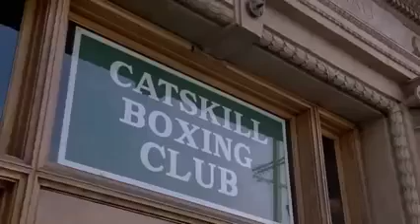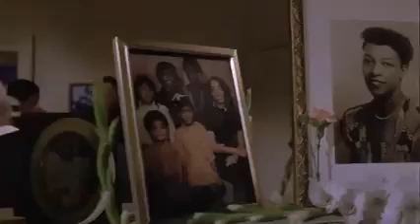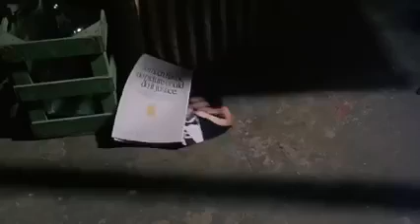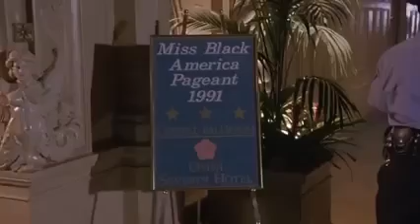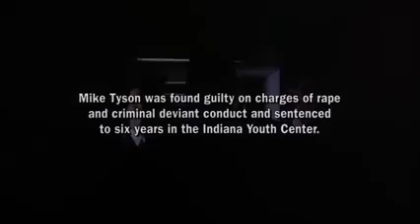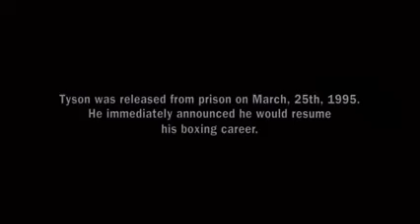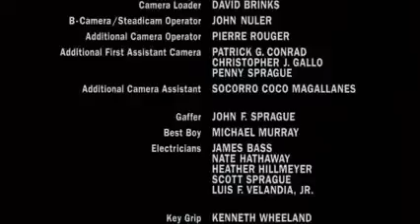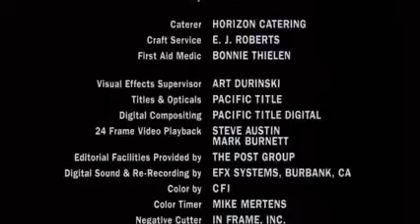true to life story.